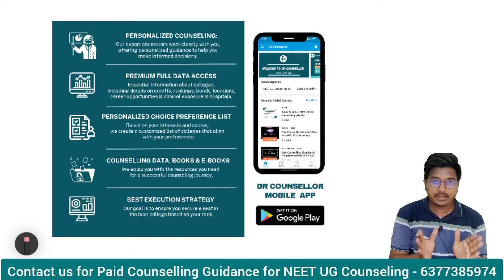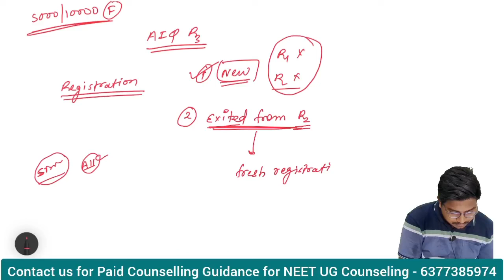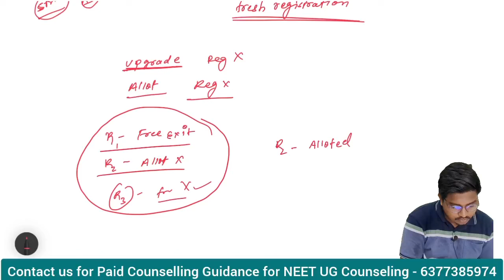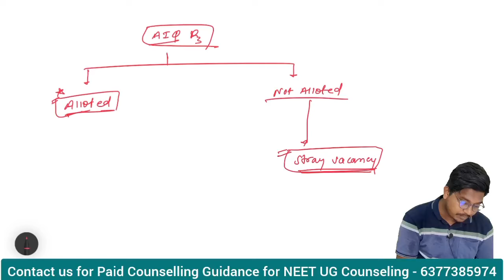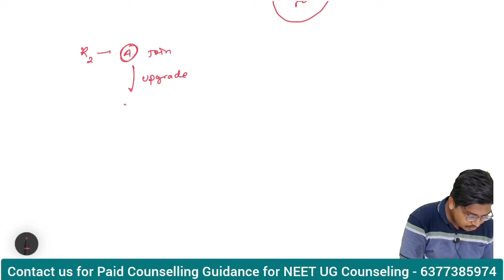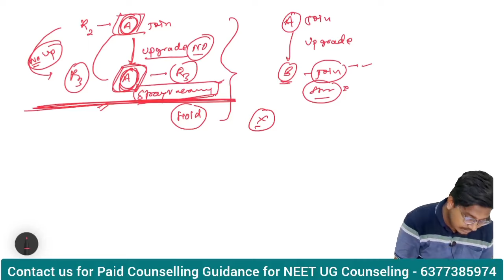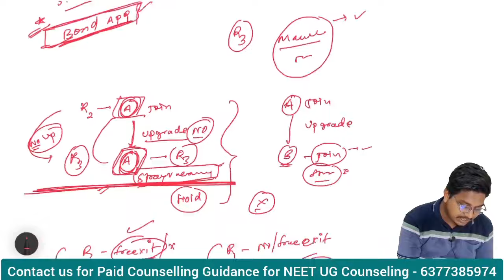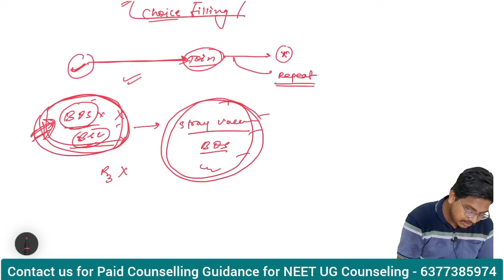AiQ Round 3 and Stray vacancy round rules, eligibility || Dr Counsellor Neet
Aiq round 3 rules
Aiq round 3 registration
Aiq round 3 eligibility
Stray vacancy round rules
Who is eligible for aiq stray vacancy round
Mcc Stray vacancy round rules